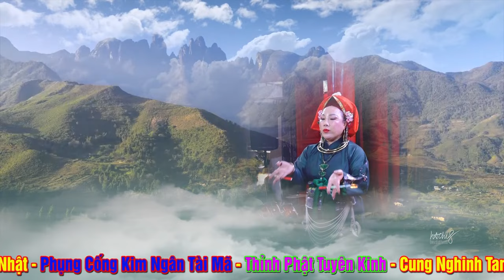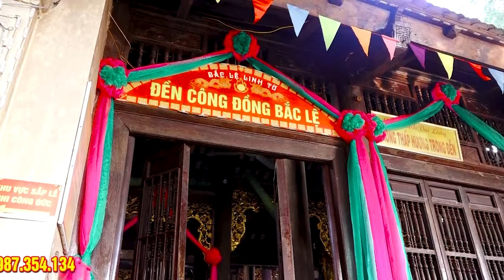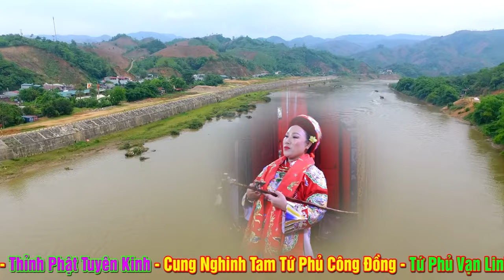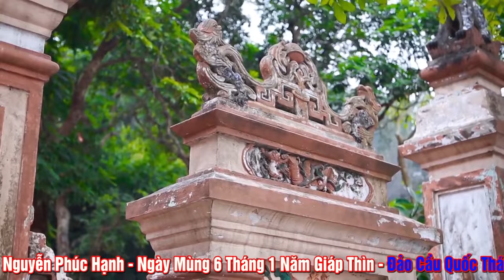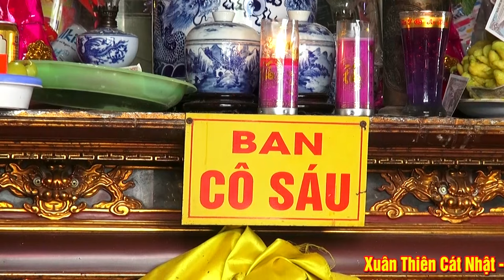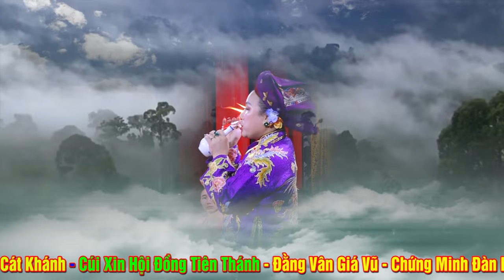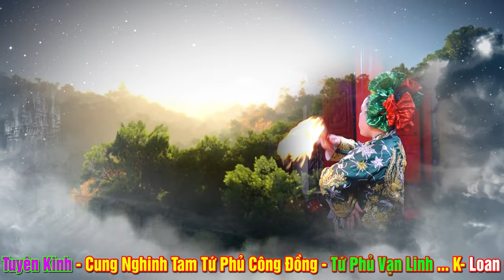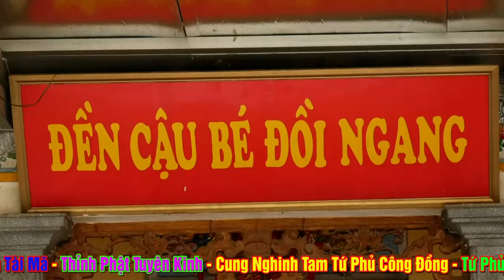100 que bói không sai quẻ nào - Đồng Thầy Nguyễn Phúc Hạnh Hầu Khai Đền Mẫu Thanh Trì. Phần 2